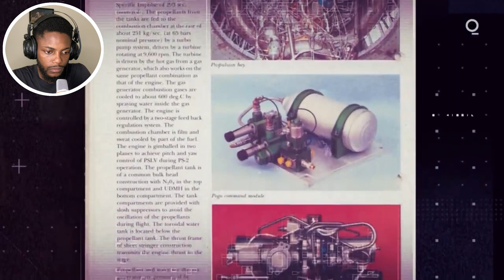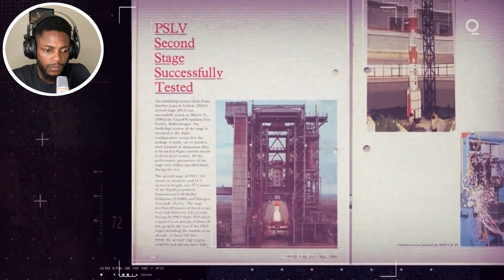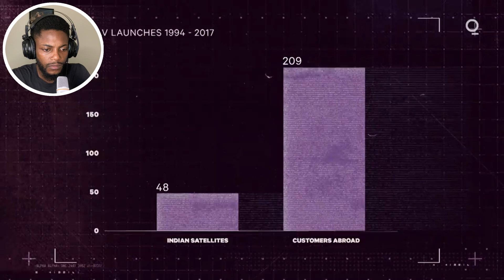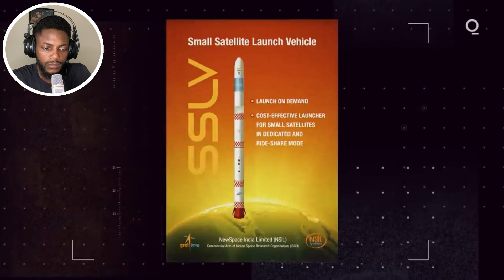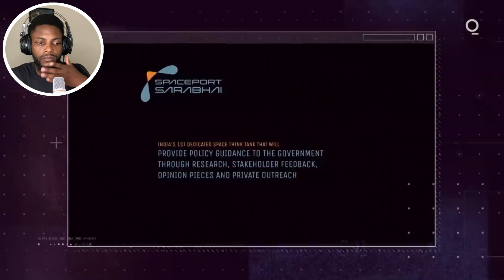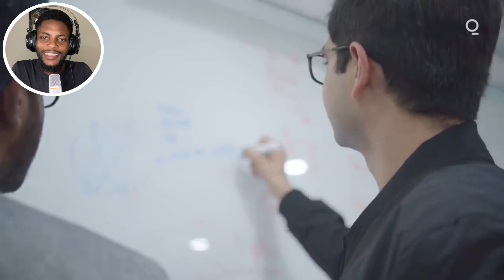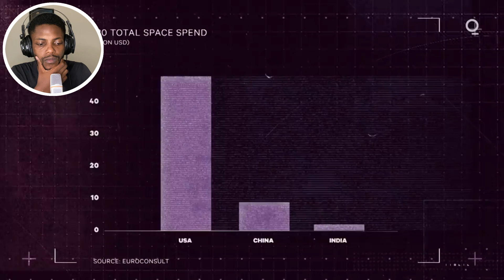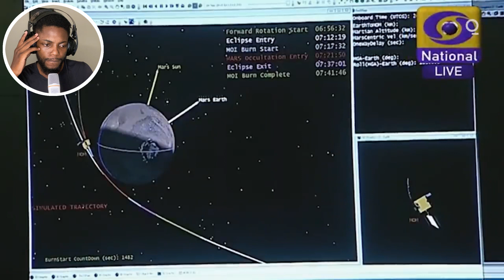India Is Doing Space Travel, on a Budget | Reaction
Reaction to India Is Doing Space Travel, on a Budget